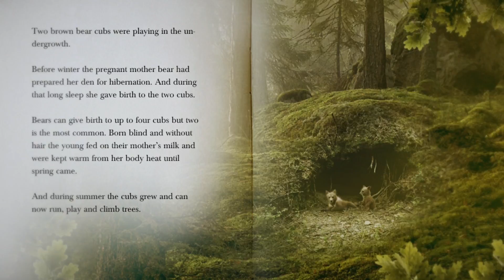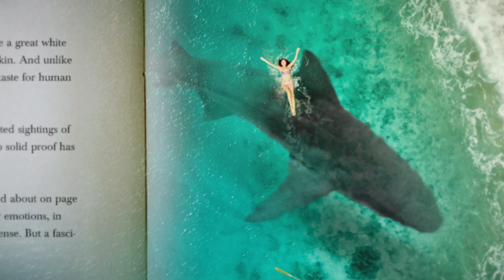Megalodon, Grizzly Bears, Wolves and many more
Are your children interested in animals and do they like to read? Then check out Animal Tales. Meet the bear cubs in the deep forest... and their mother. Join the elephant herd on the savannah. Dive beneath the waves together with the sharks. Meet a pod of orcas on the hunt and join a pack of wolves in the frozen forest. Happy reading. :)